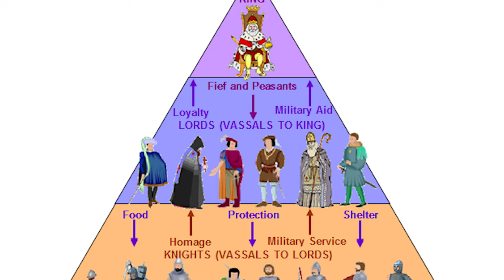Top 10 Myths About The Middle Ages We All Believed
Top 10 Myths About The Middle Ages We All BelievedForget

Welcome back to The Hive! Today we join Taylor as he travels back to The Dark Ages!  Discover how medieval peasants dealt with sanitation and hygiene in a time before modern medicine. We'll also take a look at the Top 10 Myths About The Middle Ages We All BelievedForget!

Timecodes:
0:00- Intro
0:20- Dark Ages
1:19- Brutal and Violent Society
2:11- Monolithic Catholic Church
2:57- Ignorance and Lack of Education
4:04- Everybody Lived In Castles
4:41- No Hygiene or Sanitation
5:33- All Women Were Oppressed
6:20- Flat Earth Belief 🌍
7:27- Constant Warfare
8:09- Widespread Witch Hunts

Editors:
🍯Johnathan Ramcharan